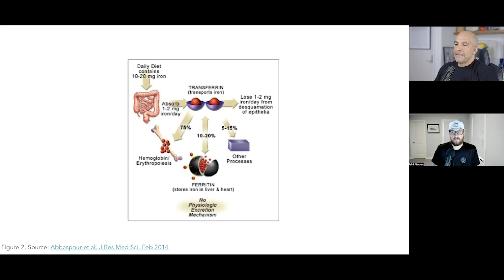Iron: its role in health, testing methods, & tips for preventing iron deficiency (AMA 58 sneak peek)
In this “Ask Me Anything” (AMA) episode, Peter delves into the crucial yet often overlooked topic of iron and iron deficiency. He explores why iron is indispensable for the body, explains the repercussions of iron deficiency, and sheds light on the prevalence of this issue and who is most susceptible. Peter outlines strategies for increasing iron levels, covering dietary iron, supplementation, and infusion options, while also discussing the suitability of each approach for different individuals. Shifting gears, Peter tackles rapid-fire questions on creatine and sodium, as well as inquiries related to his book.

We discuss:
00:00 - Intro
00:10 - Overview of today’s topics and the importance of understanding iron levels in the body
03:10 - The importance and ubiquity of iron in the body, and the role of the protein called ferritin
08:39 - The processes of iron absorption, utilization, and transportation (SIT)
13:25 - Options for testing iron levels and how to interpret the results

In the full episode, we also discuss:
-What does it mean to be iron deficient, and how is it different from anemia?;
-Symptoms of iron deficiency and/or anemia;
-How prevalent is iron deficiency, and who is most susceptible?;
-The importance of consuming an adequate amount of iron daily to prevent deficiency;
-The best way to improve iron levels for someone who is deficient;
-Iron supplementation: various formulations and potential side effects;
-Intravenous iron infusion as an alternative to oral supplements -- plus restless legs syndrome and other topics;
-Iron supplementation: who should and should not consider it;
-Peter’s approach to creatine and his pre- and post-workout supplements;
-Navigating sodium intake: effect on blood pressure, who should use precaution, and other considerations;
-Peter’s thoughts about the potential of writing another book; and
-More.